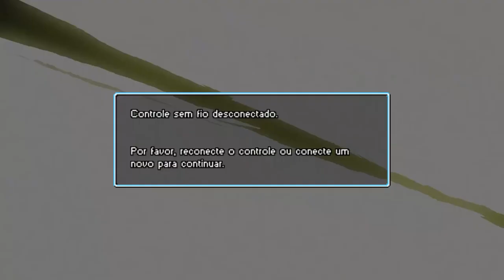Teenage Mutant Ninja Turtles: Shredder's Revenge - A Bolha Das Tartarugas Ninjas On Xbox One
Jogando com a galera toda esse jogaço.